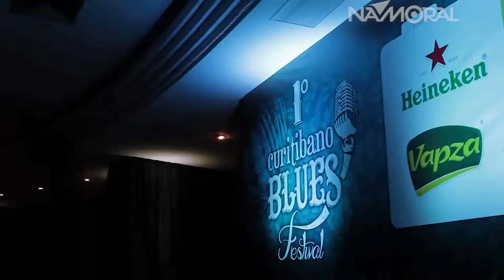1º CURITIBANO BLUES FESTIVAL